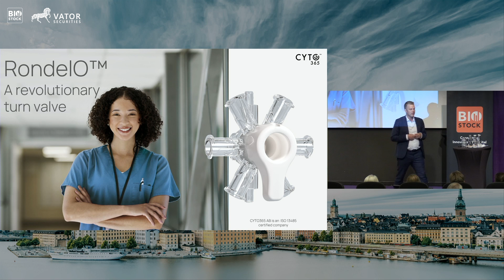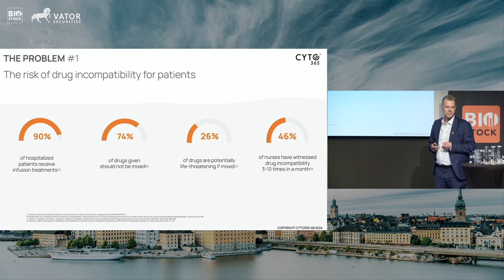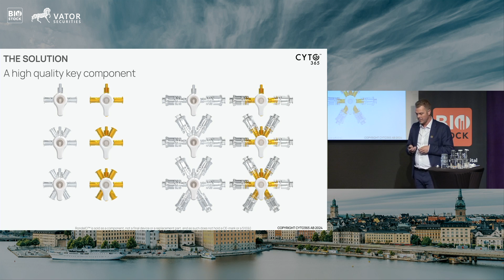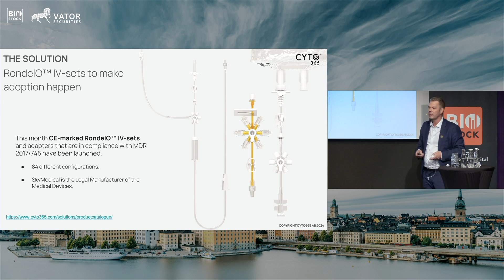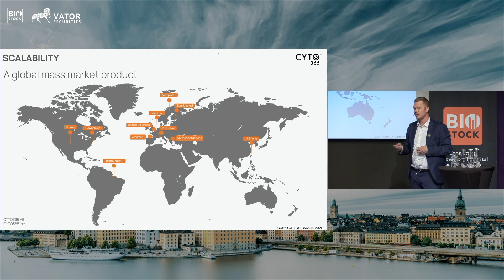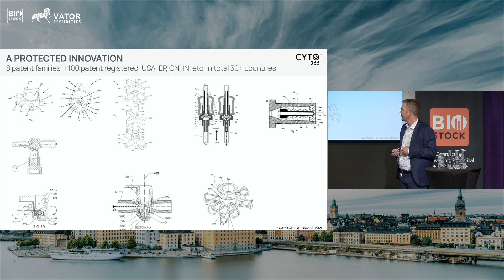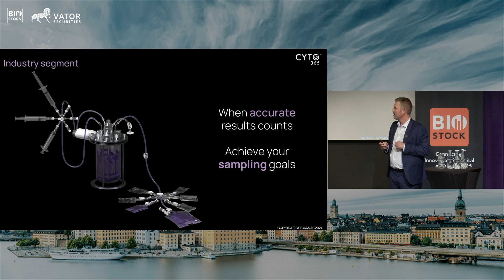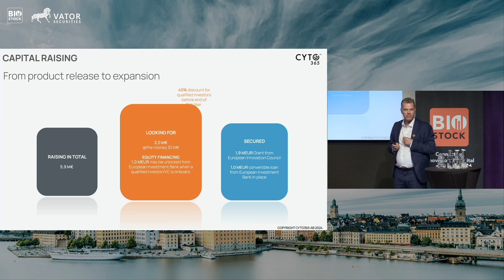CYTO356 | Investing in Life Science 2024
Micael Törnblom, CEO of CYTO365, presents at Investing in Life Science - From Seed To Success.